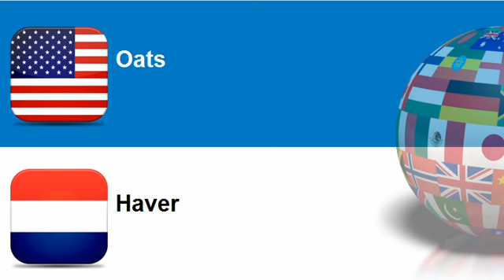Learn Dutch = Topic = Cereals